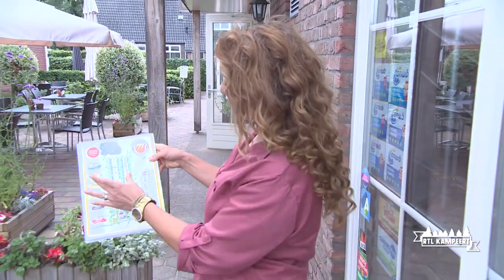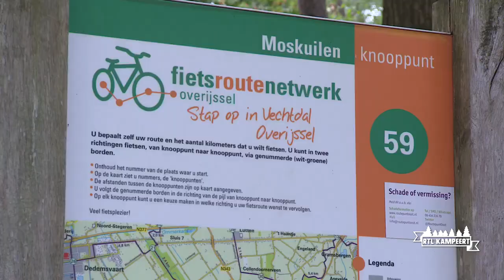Camping 't Veld Hardenberg I Kamperen in Nederland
Camping ’t Veld in Rheeze (gemeente Hardenberg, provincie Overijssel) is dé kleinste ANWB 5-sterren camping van Nederland, al 7 jaar lang! Wij zijn een gezellige, kleinschalige familiecamping waar voor jong en oud veel te beleven is. Ook zijn wij een zeer geschikte 50-plus camping vanwege de prachtige ligging in het Vechtdal.

RTL Kampeert, het kampeer TV programma bij RTL 4 met Sander Janson en Jessica Mendels.
Meer RTL kampeert? Kijk op